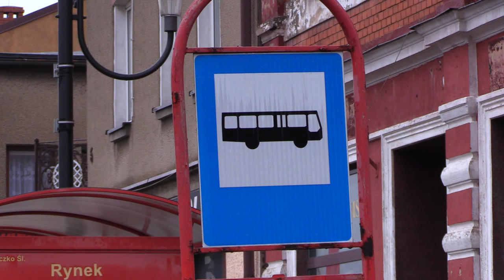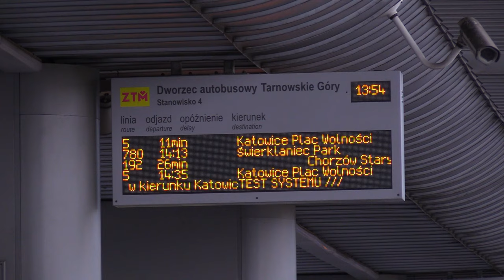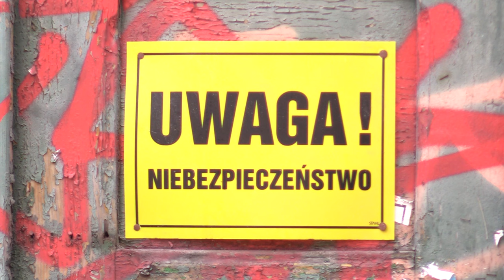TVS SILESIA FLESZ 20.12.2023